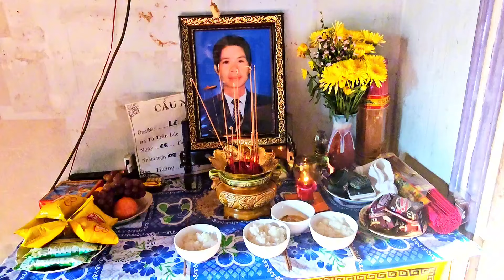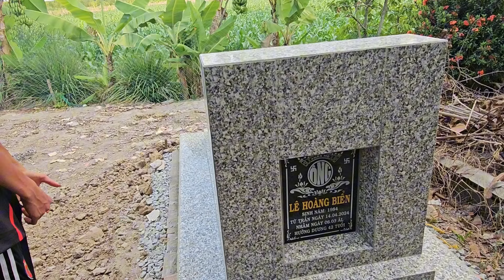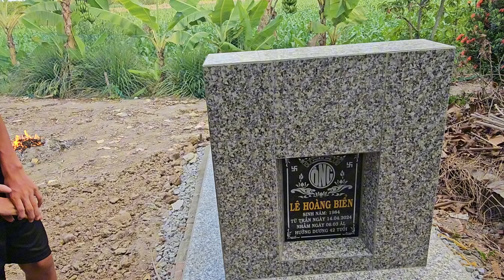kỳ lạ người đàn ông vì chiếc dép ra đi bỏ lại hai đứa con không nơi nương tựa